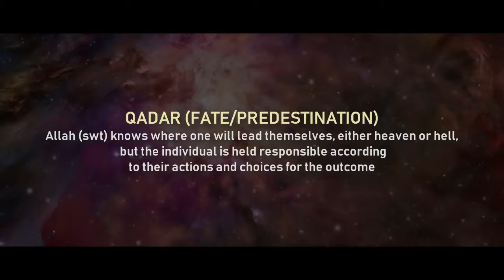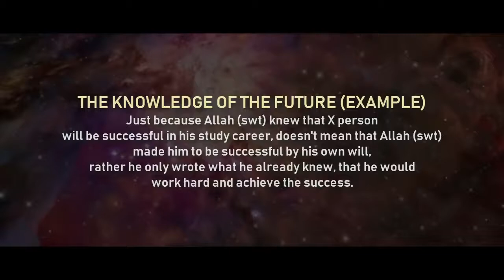The Real Meaning of Predestination Qadar Concept Explained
We allow anyone to translate our content and re-share videos but the video must remain branded under TheMostMerciful (with our logo and channel link) all speakers and artists should also be credited in the description.

►All material in this video is used with the permission of the authors.

PLEASE NOTE:
Any of the views expressed by the speakers do not necessarily represent the views of TheMostMerciful or any other projects it may have or intend to do.

Keywords: allah muhammad rasul pbuh islam muslim religion quran peace love faith mercy merciful gracious